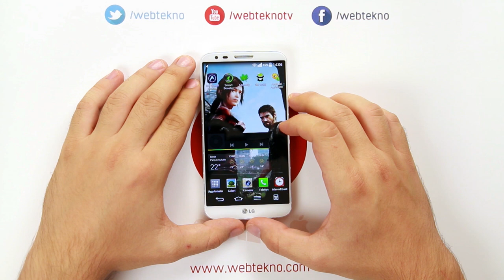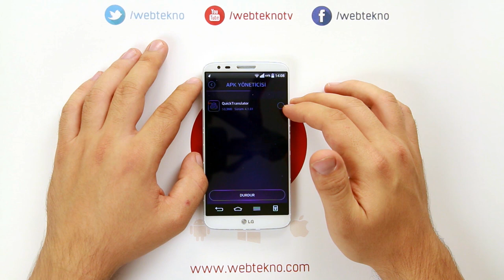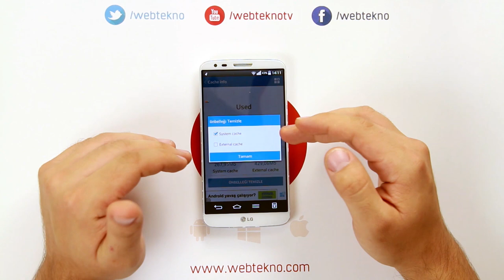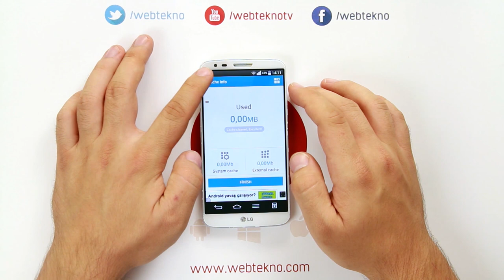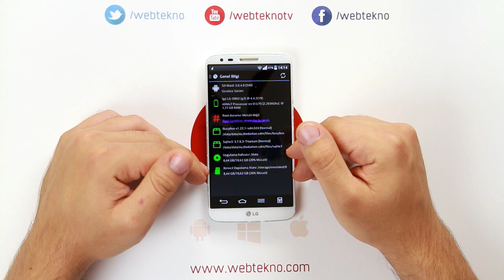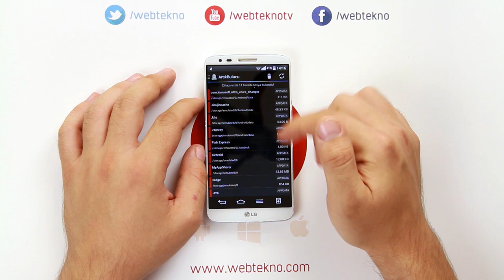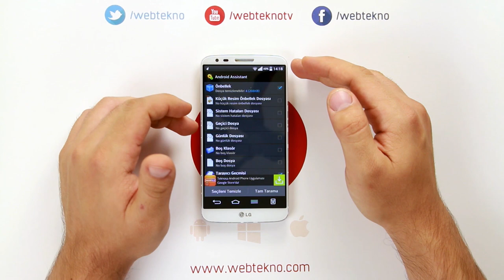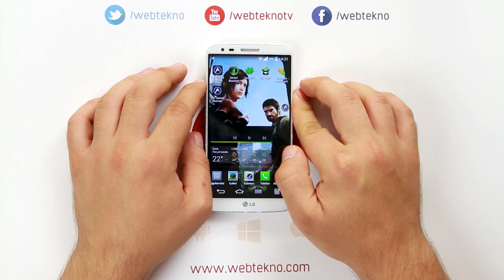Android Telefon ve Tabletinizi Hızlandıracak 5 Uygulama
Android cihazınız yavaşlamaya başladıysa bu videoya göz atmanızda fayda var.